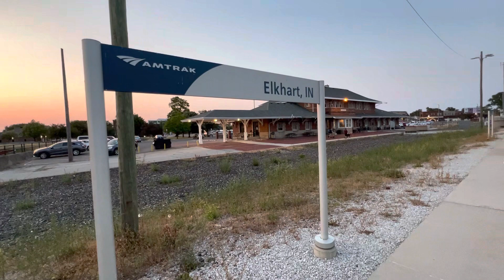Amtrak’s Capitol Limited Calls On Elkhart, Indiana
It’s Thursday evening, June 8, 2023, at the Amtrak station at Elkhart, Indiana.
     Amtrak train 30, the Capitol Limited, arrives and departs from the station, headed from Chicago Union Station to Washington, D C Union Station, on the Norfolk Southern Railroad Chicago Line, originally the New York Central Railroad.
     Consist is one G E P42DC locomotive, one baggage car, one Superliner sleeping car, one Superliner diner-lounge/Cross Country Cafe car, and one Superliner coach.